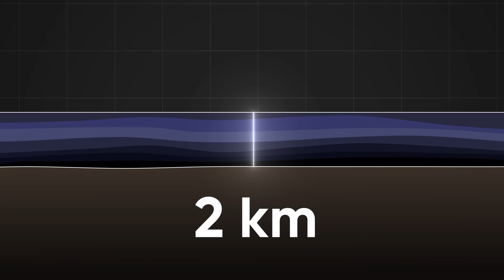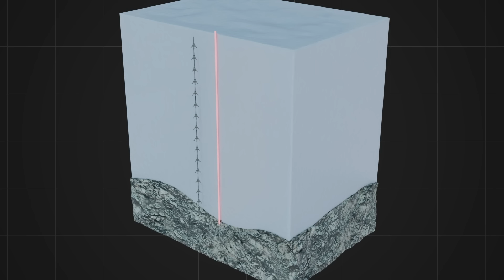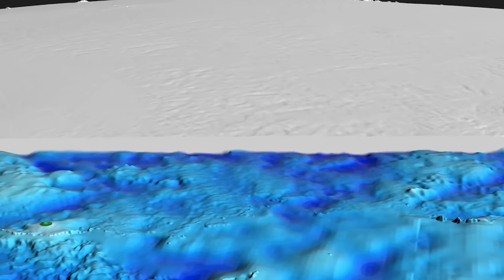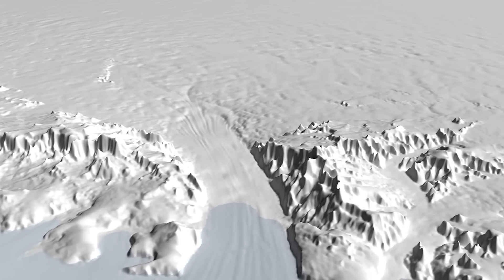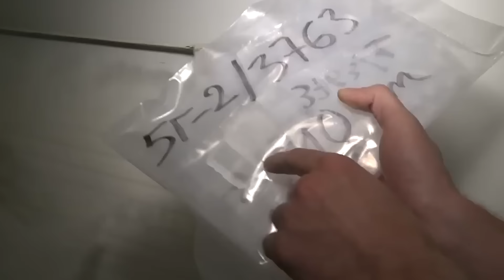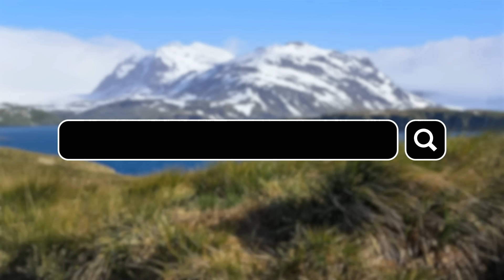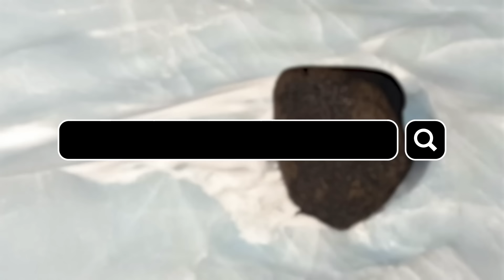Esto Es Lo Que Se Oculta Bajo El Hielo Antártico